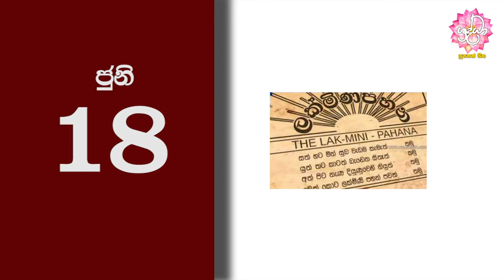හෙට දවසේ වැදගත්කම(2020-06-17)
හෙට දවසේ වැදගත්කම